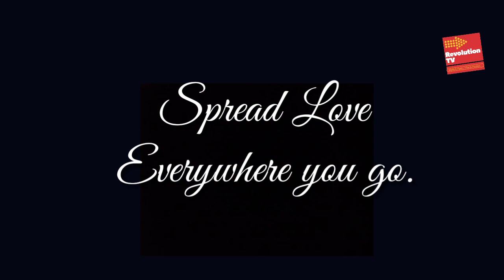সাম্প্রদায়িকতা বিরোধী একটি গান।